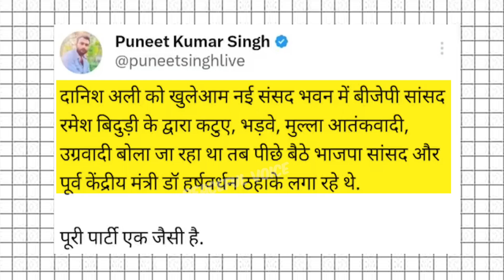Modi की कथनी और Ramesh Bidhuri की करनी |BJP MP Ramesh Bidhuri abuse of BSP's Danish Ali in Lok Sabha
Pm Modi की कथनी और मोदी के मंत्री Ramesh Bidhuri की करनी ||BJP MP Ramesh Bidhuri's abuse of BSP's Danish Ali in Lok Sabha